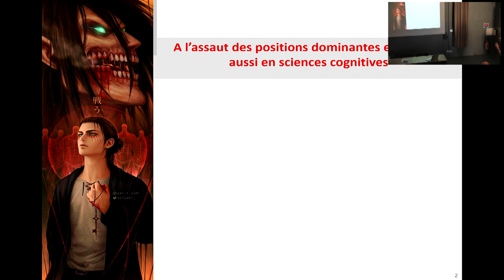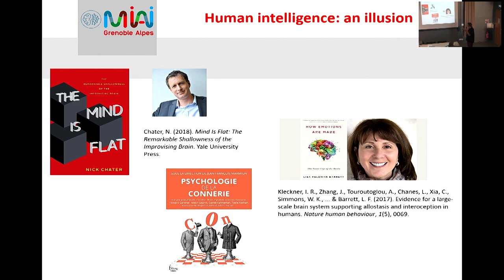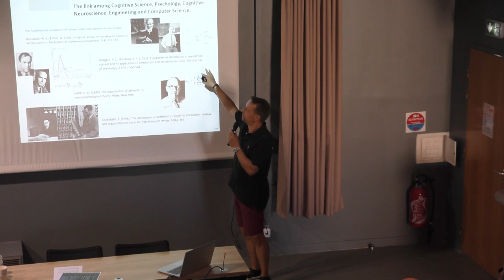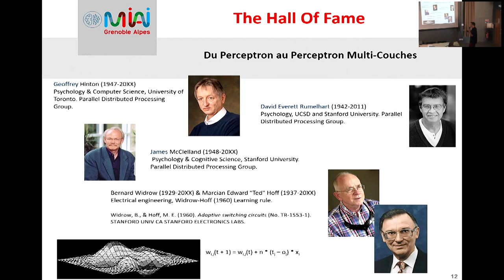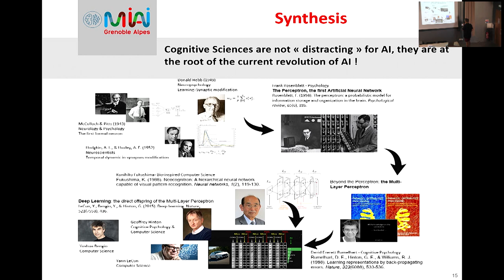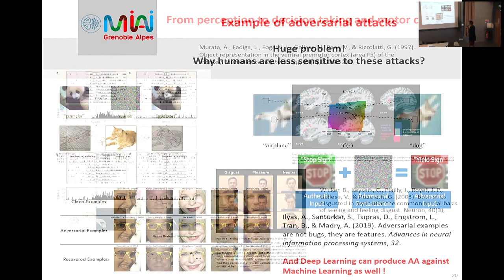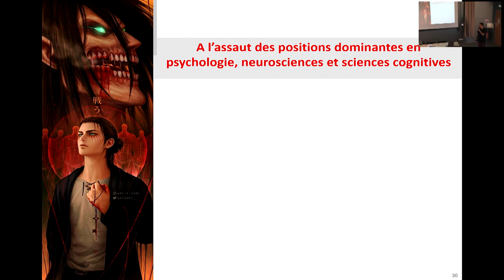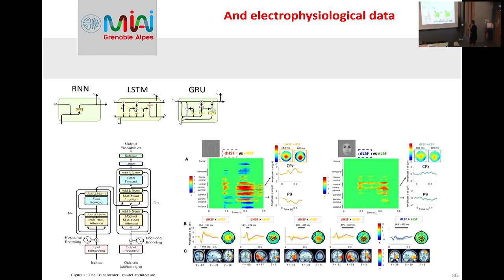Introduction Intelligence humaine et artificielle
LPNC - Journée Scientifique 2022

enregistré le 12 juillet 2022 - Grenoble